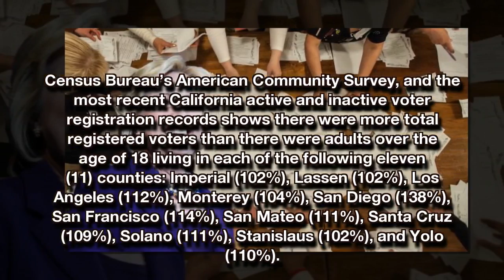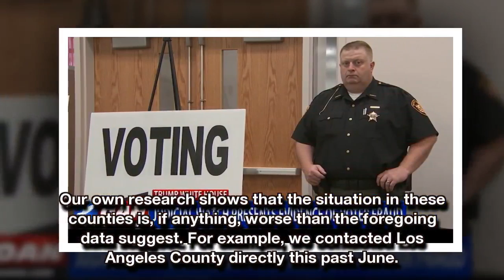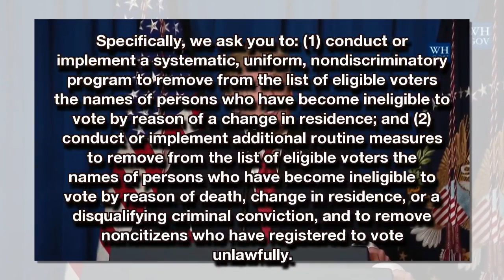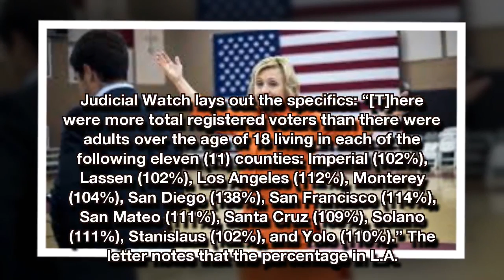Judicial Watch: Fake Clinton Voters Originated In California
Conservative watchdog Judicial Watch has discovered that millions of fake California voter registrations were lodged for Hillary Clinton during the 2016 election.

11 Californian counties have a significantly higher number of registered voters than they have voting-age citizens. In Los Angeles alone, the number was as high as 144% of the total number of residents.

The watchdog has sent a letter to California Secretary of State Alex Padilla on behalf of the Election Integrity Project, demanding an explanation for the apparent breach of Section 8 of the National Voter Registration Act (NVRA).

During the 2016 presidential election, Hillary Clinton won the Californian vote with a 61.7% majority of the popular vote, which Trump has repeatedly claimed was as a result of widespread voter fraud.